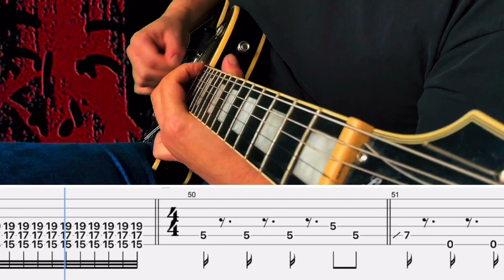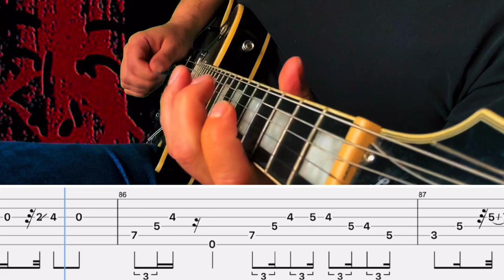CKY- 96 Quite Bitter Beings Cover (Guitar Tabs On Screen)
Gear-

Interface: Scarlet 2i2

DAW: GarageBand

Amp Sim/Plug Ins: Neural DSP

Video Editor: IMovie & Prequel App

Band: CKY
Song: 96 Quite Bitter Beings
Album: Vol 1